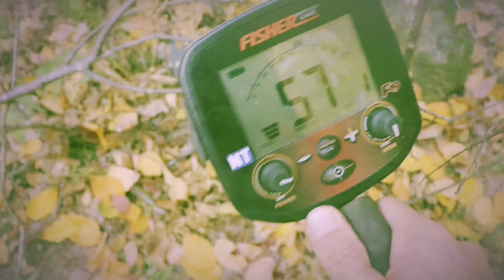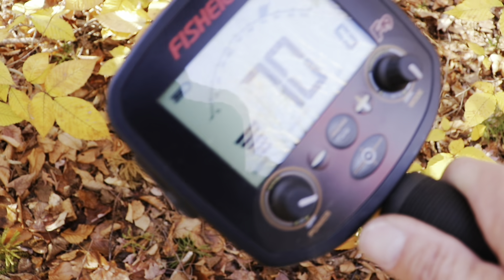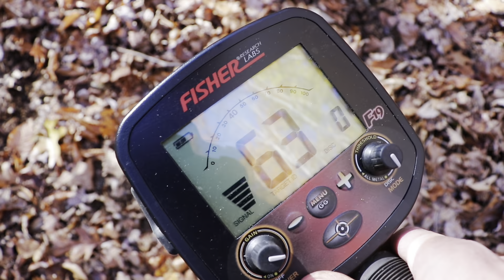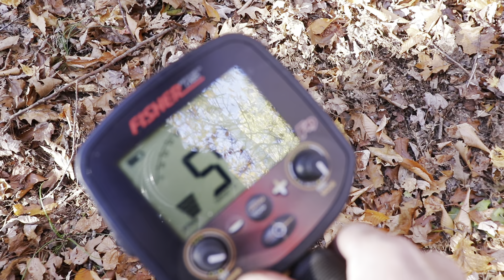We found this old logging cabin site on a huge trek metal detecting cellars in New England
We went out hiking & exploring looking for cellar holes in the woods and hills of New England. A huge trek we did on this day crossing rivers and walking miles. We followed broken carry roads and rock walls for miles. We took our Fisher F19 metal detectors and found a small root cellar on the side of a brook but it was strange. We dug up a lot of heavy iron like tools, nuts, bolts and logging equipment like steel wedges. A very odd place out in the middle of nowhere but it was interesting. We finished the day off at a colonial cellar hole that we had been to years ago and did pretty good. Dug up some 1700s and 1800s relics like buttons, buckles, draw pulls and more.

The Fisher F19 metal detector on Amazon